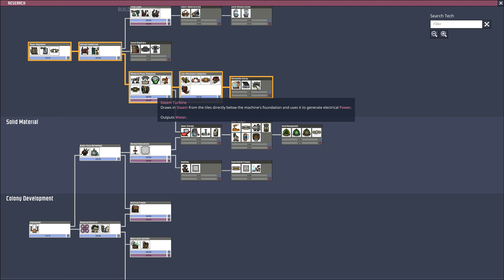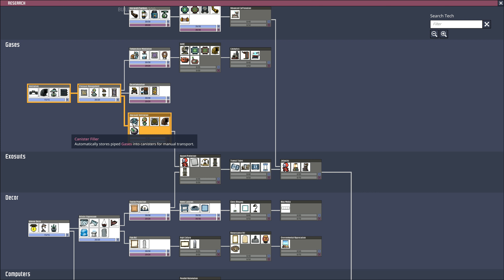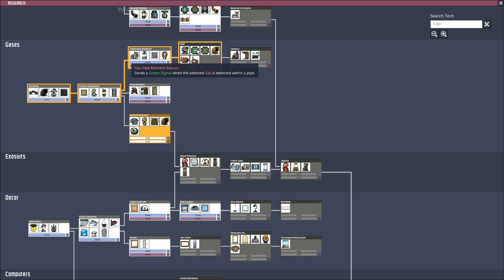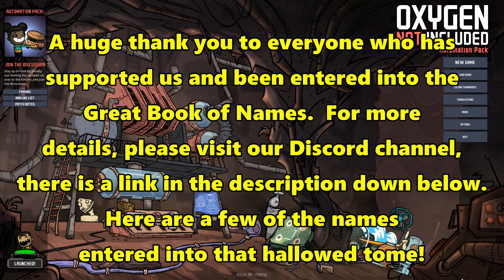Let's Play Oxygen Not Included #38: New Discoveries!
Another strange machine buried deep in our asteroid, but quite what it's for we're really not sure yet and sacrificing a duplicant to try to find out seems remarkably callous somehow!